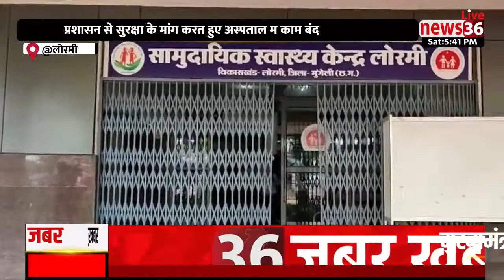लोरमी : 50 बिस्तर मातृ शिशु अस्पताल म डॉक्टर के पिटाई, शिकायत के बाद पांचो आरोपी पुलिस गिरफ्त म